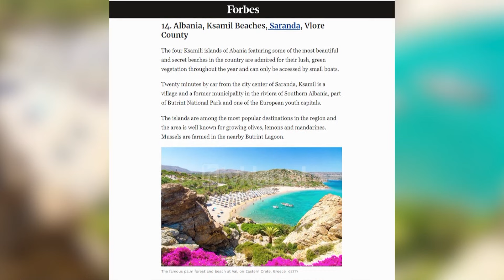Tv Klan - Forbes: Ksamili mes plazheve më të mira në Europë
Ksamili dhe ishujt e tij janë bërë pjesë e një liste të revistës prestigjioze “Forbes” për plazhet më të bukura të Europës.

Në një renditje të 15 plazheve më të tërheqës të kontinentit ku bien në sy emra mjaft të njohur të turizmit bën pjesë edhe vendi ynë me plazhin e vogël të rivierës së jugut.

“Katër ishujt e Ksamilit të Shqipërisë, me disa nga plazhet më të bukura dhe më sekrete në vend, admirohen për bimësinë e tyre të harlisur dhe të gjelbër gjatë gjithë vitit dhe mund të arrihen vetëm me varka të vogla”, thuhet në shkrimin e “Forbes”.

Revista e njohur citon se ky vend gjendet vetëm 20 minuta me makinë nga qendra e Sarandës.

“Ksamili është një fshat në rivierën e Shqipërisë së Jugut, pjesë e Parkut Kombëtar të Butrintit, por një nga kryeqytetet evropiane të të rinjve. Ishujt janë ndër destinacionet më të njohura në rajon dhe zona është e njohur për rritjen e ullinjve, limonëve dhe mandarinave”, shkruan Forbs që përmend edhe midhjet që kultivohen në Lagunën e Butrintit pranë Ksamilit.

Ksamili renditet mes plazheve të njohur Italisë, Spanjës, Greqisë, Maltës, etj.

Tv Klan